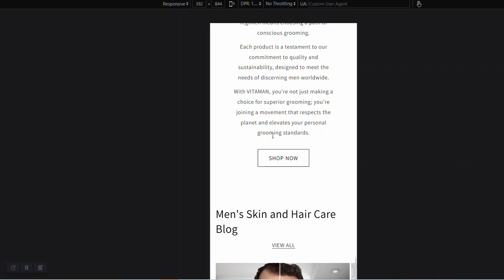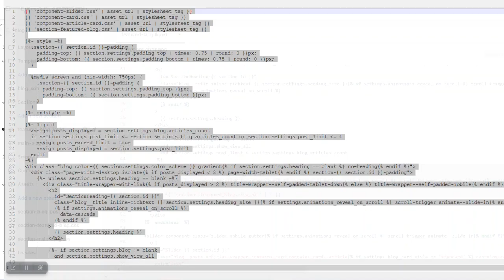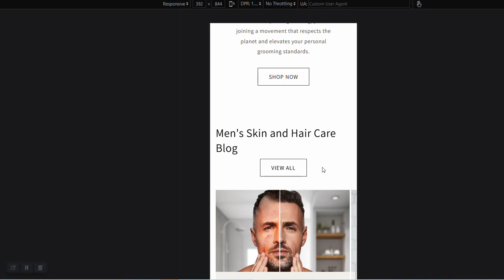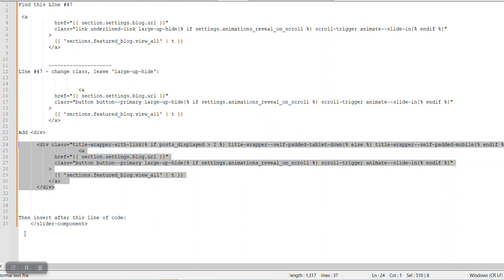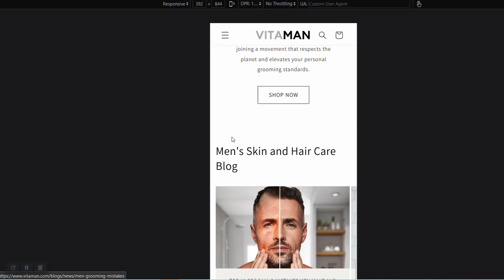Shopify-Dawn 2.0 - Turn Featured Section Link Into Button - Multicolumn, Blog etc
Multicolumn, Blog section buttons on Mobile are displayed as heyperlinks instead of buttons like on Desktop. How to turn them into buttons and reposition to section bottom.